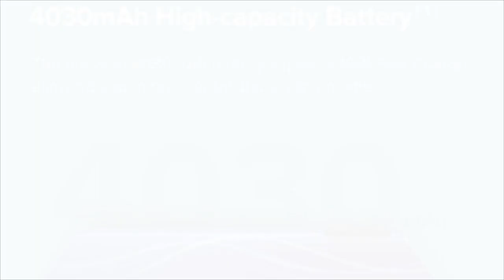Mi A3 vs Realme 5 Pro full comparison | Hindi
Hi Guys
In this video we have covered following points.